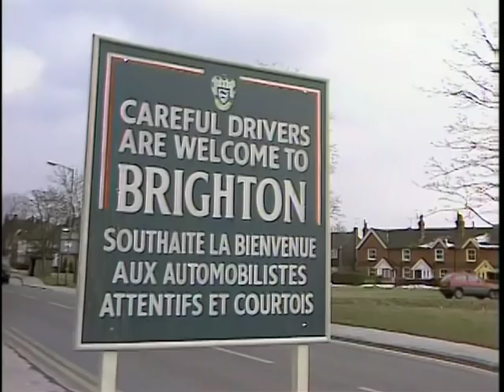Fresh Fields 4x07 Brighton or Bust